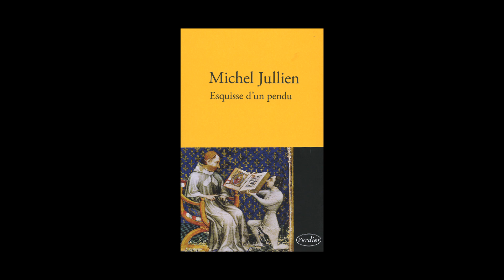Michel Jullien - Esquisse d'un pendu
Michel Jullien vous présente son ouvrage "Esquisse d'un pendu" aux éditions Verdier. Rentrée littéraire janvier 2013.
Notes de Musique : Renaissance Winds - 21 Il est bel et bon, commere, mon mary